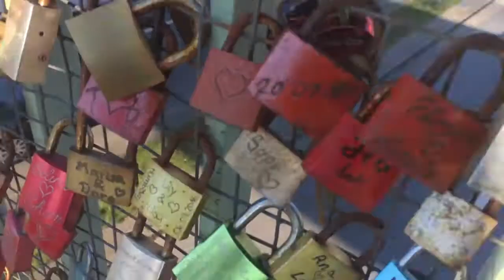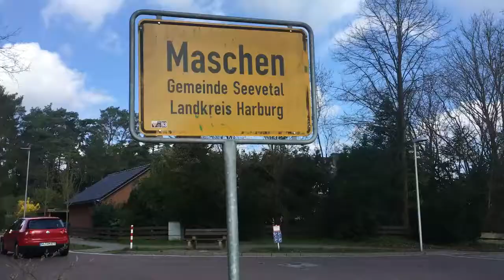Hamburg 2017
+Visited Hamburg in April of the year 2017.
+Stayed in a small village named Maschen.
+Visited Berlin and more.